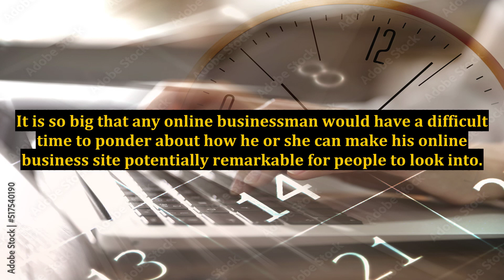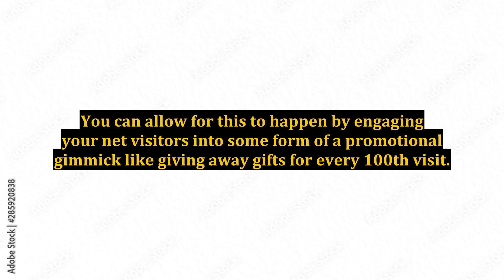Internet Marketing - Revealing the 3 Highly Successful Internet Marketing Tips